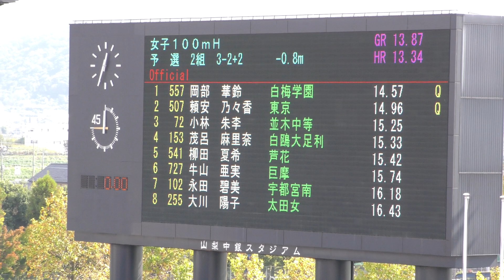H30 関東高校新人 女子100mH 予選2組